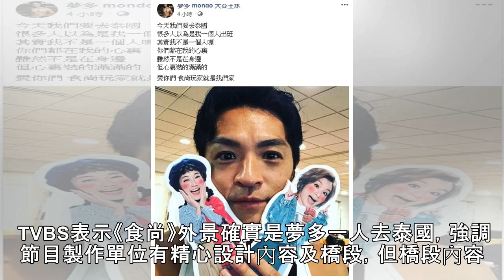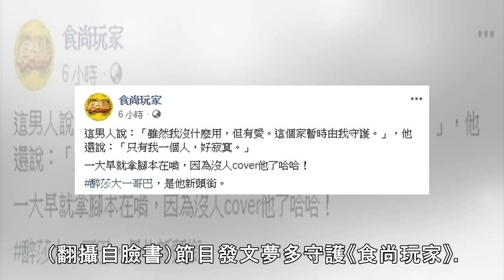夢多機場繫紅布條顯無奈 孤身一人啃腳本「沒人cover」 - 自由娛樂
2018/07/29 12:25 〔記者洪素津／台北報導〕TVBS旅遊美食節目《食尚玩家》熱播超過10年，日前因強打自家8點檔《女兵日記》，而把所有節目順延1小時，改為晚上11點播出，其中阿翔、莎莎、巴鈺因而打到自己同時段節目，為此3人告假《食尚》，而在考量下浩子也決定和阿翔同進退，最後僅剩夢多獨撐大局，夢多今一人出外景至泰國，不過他在臉書上表示自己不是一個人，是內心乘載著「阿翔、莎莎、巴鈺、浩子...